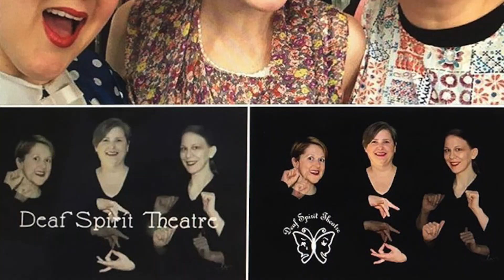September 23rd NAC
#1 IMAGE:

It is shown at night time. On the top and left side, there is NAC’s icon of the letter, “N”. Next to the icon is the name of NAC, National Arts Centre / Centre National Des Arts. There are buildings on the left side with street lights on. On the right side, there is the National Arts Centre’s building. There are colourful stripes on the window; red, orange, blue, and purple. Below stripes, there is a photo of a man playing the piano.

#2 IMAGE:

There are three white women. The woman on the left side is wearing a red wig on with white bow in it. She has blue eyes. She is wearing a red lipstick. She wears a blue dress on, with white dots. There is a woman in the centre who also has a red wig on. She also has blue eyes. She is wearing a red lipstick on. She is wearing a dress with flowers on it. The woman on the right side, she has a brown wig on. She is wearing glasses. She has a pink lipstick on. She is wearing a patterned kind of overall. Below this photo, there are two photos. On both photos, there are three women actors wearing black clothes on, in the black background. On the left side, the photo is in black and white. The woman on the left side has a short hair. She is signing “Deaf”. The woman in the centre also has a short hair. She is signing “Spirit”. The woman on the right side has her long hair pulled back. She is signing “Theatre. There are white fonts stating “Deaf Spirit Theatre. On the right side, there is a photo that is same as the left side’s photo. But this photo is in colours. There is Deaf Spirit Theatre’s icon on. It is a butterfly with a sad and a happy face.

A white woman with short and blonde hair appears. She is wearing a black top on. In the background, it is in NAC’s lobby. There are wooden stairs on the left side. On the right side, there are spotlights on the wall. There are many black chairs below the spotlights. There are big windows surrounding the lobby.

She is signing in American Sign Language.

Translating in English:

“Hello! My name is Elizabeth Morris. My sign name is….. National Arts Centre, locating in Ottawa, Ontario; they want me to inform you that they are celebrating “International Sign Languages Day”, on this Sunday, September 23rd. They hired Deaf Spirit Theatre, from Kingston, to come and perform at their centre. Our show is about three famous comedians from TV industry. We will be wearing wigs, makeup, and costumes. It is a comedy show. It will be at 1:00pm. Tickets are free. This show will be at NAC’s Peter Herrndorf place. Come to celebrate the day with us and watching our show. “

#3 IMAGE:

A white poster with coloured dots (red, blue, and yellow). There is a photo of a white man with a white woman. He is wearing a blue shirt on. She is wearing a pink top with a blue jean on. Below it, are fonts in blue, stating, “Sharon and Bram, a Sensory-friendly concert & Meet and Greet.” Below it, fonts are in red, stating “Studio Azrieli at the National Arts Centre Sunday, September 23, 2018, 11:00am, $20 per ticket.” Below it, fonts are in yellow, stating “Tickets available at the NAC box office, or through Lotus Centre by contacting or calling .” On left side, there is a blue flower icon with “lotus centre”. Centre icon is the letter of N in purple colour, with “National Arts Centre / Centre national Des Arts.” On the right side, is an orange circle being connected with another circle, with “alterna savings”.

Same woman comes back on. In the background, is the theatre with red chairs.

Translating in English:

“Hello again! On the same day, there will be a show of “Sharon and Bram”. It is a musical show for families. There will be ASL interpreters. It is on this Sunday, at 11:00am. Ticket is $20 dollars.